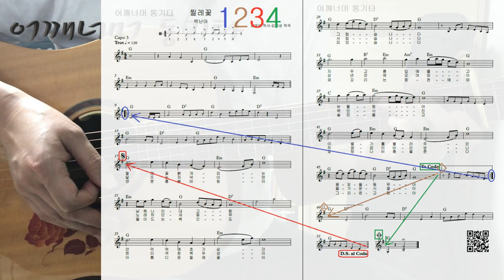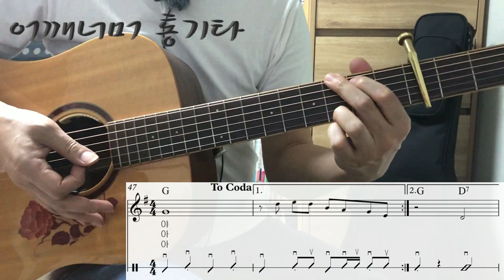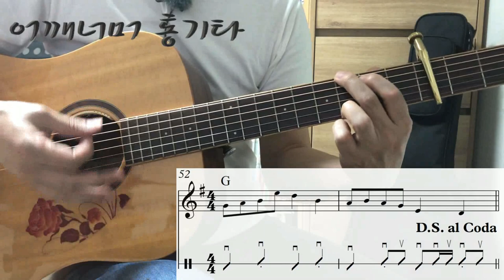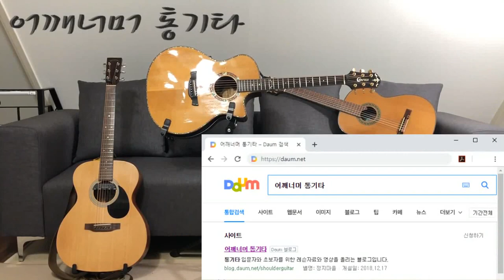(통기타 반주) 130 트로트 Trot 찔레꽃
카메라 : Phone8
마이크 : Edutige EIM-003 (기타)
마이크 : Edutige EIM-008 (목소리)
마이크 연장케이블 : Edutige ESL-006
Y케이블 : Edutige  ESL-004
스마트폰 거지대 : Xenomix Grab SHG-P2000
화면모니터링 : 거울
CPU : i5-4690
그래픽카드 : GeForce GTX 750
RAM : DDR3 8GB
편집 : 곰믹스

어쿠스틱기타앰프 : ZT Amp Lunchbox Acoustic (LBA1)